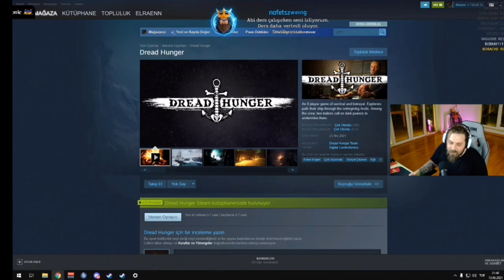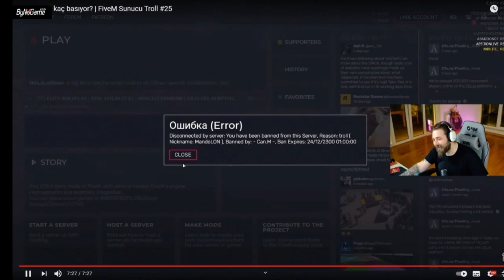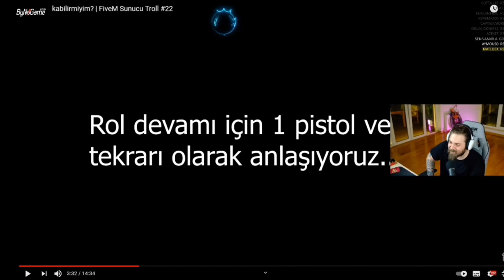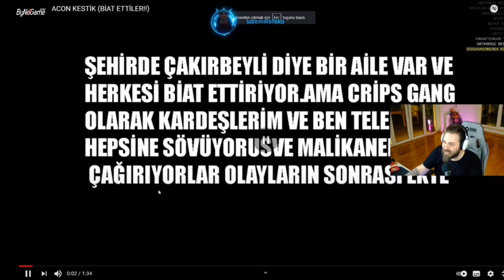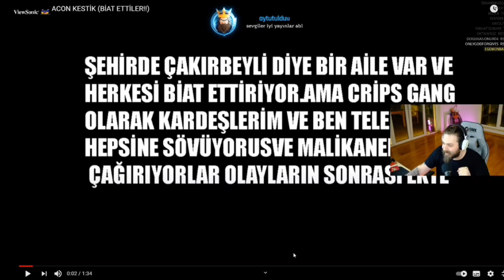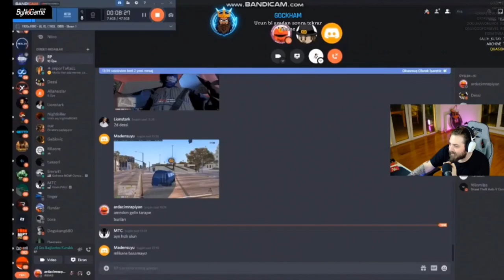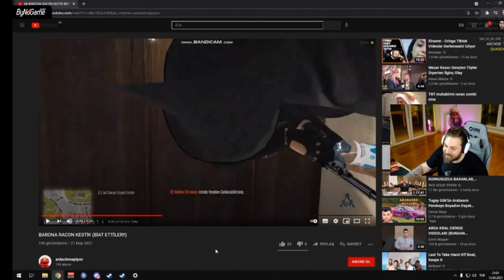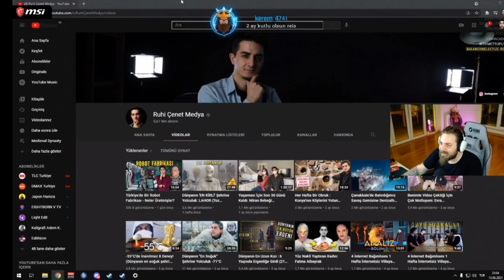Elreann Sunucuları Trolleyen Adamı İzliyor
elraen,
elraen izliyor,
elraen tepkikolik,
elraen raft,
elraen anı,
elraen among us,
elraen tepkikolik izliyor,
elraen aynen aynen,
elraen among,
elraen airsoft,
elraen askerlik anıları,
elraen ark,
elraen agrio,
elraen blazing sails,
elraen babası,
elraen ban,
elraen buneamk,
elraen burçay,
elraen border officer,
elraen binali yıldırım,
elraen barn finders,
m to b elraen,
botan b elraen,
elraen m&b warband,
elraenn botan b,
elraen cooking simulator,
elraen chess,
elraen cringe,
elraen canlı yayın kazaları,
elraen canlı ders,
elraen cem yılmaz,
elraen çoçuk rp,
elraen çukur,
elraen çiyan,
elraen çekiliş,
elraen çizim,
elraen çiğköfte,
elraen çıldırıyor,
elraen çılgın frank,
elraen behzat ç,
elraen duygusal,
elraen deprem,
elraen deep turkish,
elraen dikkat testi,
elraen deep turkish web izliyo,
elraen deceit,
elrean dolandırıc,
elraen donanım arşivi,
elraen d,
elrean ed stafford,
elraen ed stafford izliyor,
elraen edit,
elraen ev vlogu,
elraen ekiple oyun,
elraen ekip,
elraen en komik anlar,
elraen elwind,
elraen e,
elraen c.h.e.s.s,
elraen e spamlıyor,
elraen twitch e nasıl başladı,
elraen chat e sinirleniyor,
jahrein elraenn e bot diyor,
jahrein elraen e bot diyor,
elraen e okul,
elraen five dates,
elraen fall guys,
elraen forest,
elraen furkan emirce,
elraen fight kulüp,
elraen fall guys komik anlar,
elraen frank,
elraen forza horizon,
elraen gta 5,
elraen gangsta paradise,
elraen gta 5 rp,
elraen gökhan öner,
elraen gereksiz sansür,
elraen gülme krizi,
elraen garry's mod,
elraen grounded,
elraen g kuvveti,
elraen gmod,
elraen valar g,
elraen ile gmod,
elraen pc,
elraen binali ğ,
elraen house flipper,
elus,
elraen reynmen,
elraen rammus53 izliyor,
elraen r,
elraen soramazsın,
elraen sarı mikrofon,
elraen simulator,
elraen stranded deep,
elraen sat komandosu,
elraen streamer life,
elraen sohbet,
elraen sevgilisi,
elraen s,
elraen s 400,
elraen şarkı,
elraen şeriatçı,
elraen şak,
elraen şef,
elraen şanslı masa,
elraen the walking dead,
elraen tiktok,
elraen twitch,
elraen tepki,
elraen türk tv efsaneleri,
t elraen,
elraen 3 t,
elraenn t,
elraen unlost,
elraen until dawn,
elraen unlost tarantula,
elraen uzaktan eğitim izliyor,
elraen uber,
elraen ufo,
elraen üniversite,
elraen üniversite aşkı,
elraen üzülüyor,
elraen üniversite anıları,
elraen üzgün,
elraen üzüntülü,
elraen üst komşu,
elraen ümmiye teyze,
elraen ü,
elraen vahşi frank,
elraen valorant,
elraen vlog,
elraen vr,
elraen vs elwind,
elraen vampir köylü,
elraen vahşi frank full,
elraen video izliyo,
gta v elraen,
enis v elraen,
eightborn v elraen,
elraen gta v rp,
elraenn gta v,
elraen gta v komik anlar,
elraen gta v online,
elraen komik v,
elraen yemek,
elraen yılan,
elraen yemek izliyor,
elraen yasak elma,
elraen yankı var,
elraen yayın,
elraen yemek yapıyor,
elraen yeter artık,
elraen y,
elraen zadeye sövüyor,
elraen zade,
elraen zula,
elraen zombi oyunu,
elraen zengin emzik,
elraen zoom,
elraen zade küfür,
elraen zayıflama,
war z elraen,
elraen world war z,
elraen 01,
elraen 0.44 dolar,
elraen 110 kilo,
elraen 13th friday,
elraen 100,
elraen 1500 tl,
elraen 10000 abone,
elraen 100 erkek,
elraen 10 saat,
elraen 1,
buneamk 1 elraen,
rust bölüm 1 elraen,
outlast 1 elraen,
chess 1 elraen,
aynen aynen 1 elraen,
twd season 1 elraen,
no 1 elraen,
noobstar sezon 1 elraen,
elraen 20k bot iyiymiş,
elraen 2,
elraen 2 saat ağladım,
elraen 2020,
elraen 202 saniyede among us izliyor,
elraen 222 saniyede valorant izliyor,
elraen 24 saat,
elraen 250 tl çiğ köfte,
payday 2 elraen,
bune amk 2 elraen,
hog 2 elraen kavga,
outlast 2 elraen,
ets 2 elraen,
surgeon simulator 2 elraen,
hog 2 elraen,
the forest 2 elraen,
elraen 31,
elraen 3,
elraen 300 spartalı,
elraen 321go,
elraen 3 sevgili,
elraen 331 saniye omegle,
elraen 36 saat,
elraen 33 yıl hapis,
aynen aynen 3 elraen,
buneamk 3 elraen,
twd 3 elraen,
streamer daily 3 elraen,
twd sezon 3 elraen,
arma 3 elraen,
outlast 3 elraen,
witcher 3 elraen,
elraen 4,
elraen 400 days,
elraen 4 dakikada türk futbolu,
elraen 48 dakika,
elraen 4.kez,
elraen 4 kişilik korku oyunu,
elraen 41 dakika,
elraen 4 kez çekiliş,
forza horizon 4 elraen,
bune amk 4 elraen,
sims 4 elraen,
twd 4 elraen,
uncharted 4 elraen,
aynen aynen 4 elraen,
twd sezon 4 elraen,
ark 4 elraen,
elraen 5,
elraen 53 dakika,
elraen 5000 tl,
elraen 5 dates,
elraen 50 vs 50,
elraen 5000 tl bağış,
elraen 5000,
elraen 5 saat,
gta 5 elraen,
aynen aynen 5 elraen,
buneamk 5 elraen,
gta 5 elraen rp,
gta 5 elraen server,
far cry 5 elraen,
gta 5